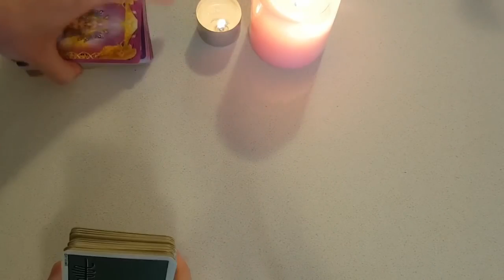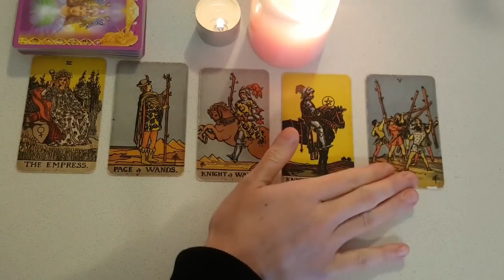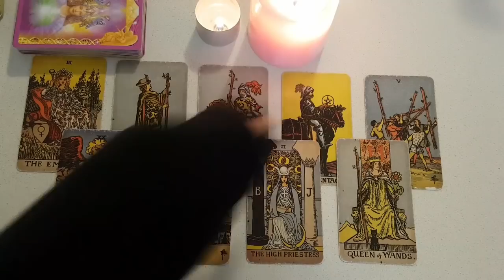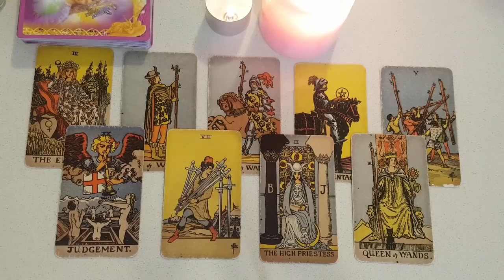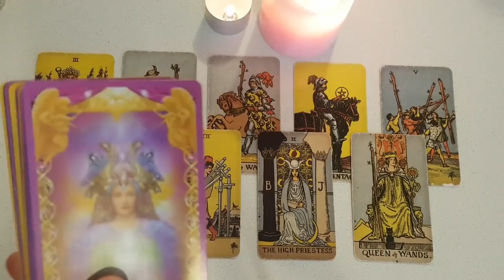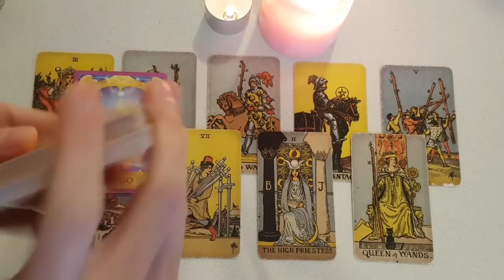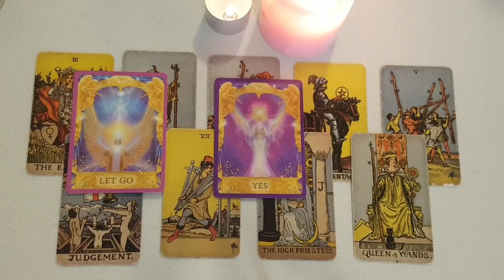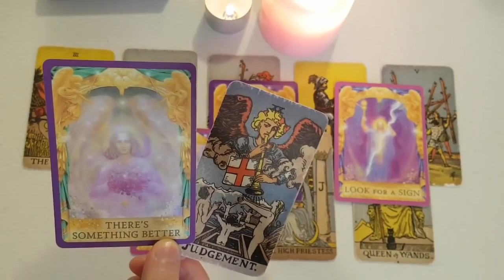AQUARIUS 💞😍 WHAT GOES THROUGH THEIR MIND WHEN THEY SEE YOU 😍💞 WHAT THEY LOVE ABOUT YOU!💞AUGUST 2023